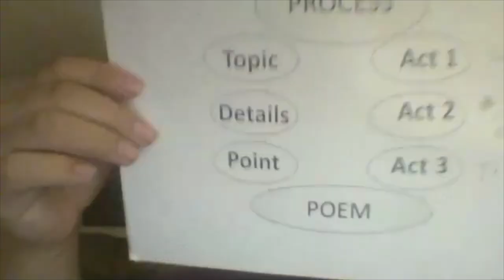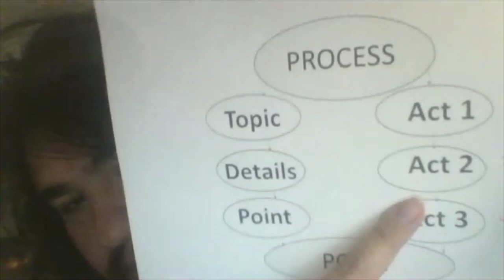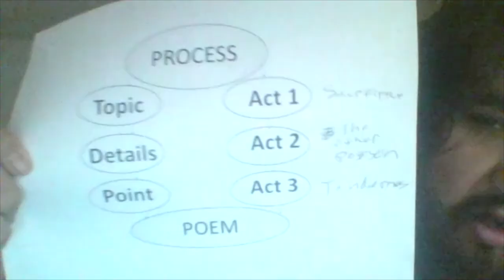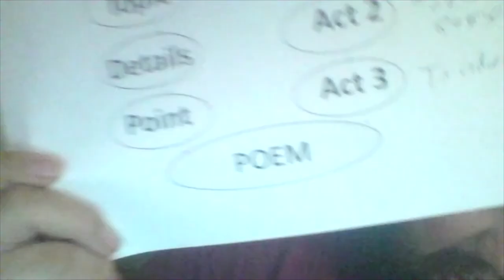Interview with Author Matt Sedillo. Highlights How to Be Your Own Writing Expert.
An interview with Author Matt Sedillo from my home. Matt discusses his writing journey and book of poetry,  📕Mowing the Leaves of Grass📕.

Topics of Interest:
9:02 The Political Balance within Art
10:24 Matt's Writing Process a.k.a. The Wizard Behind the Curtain
11:07 Research an Political Insight